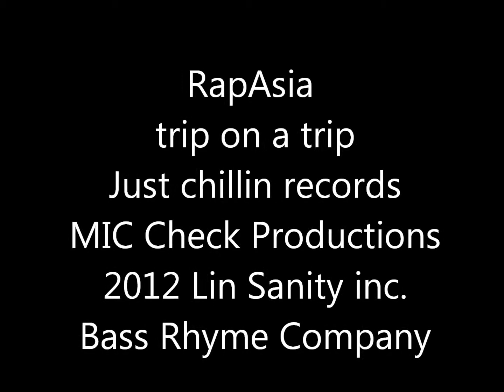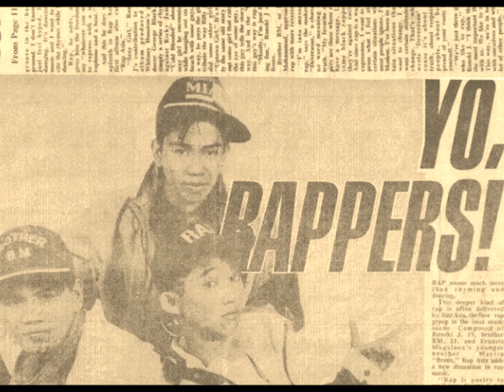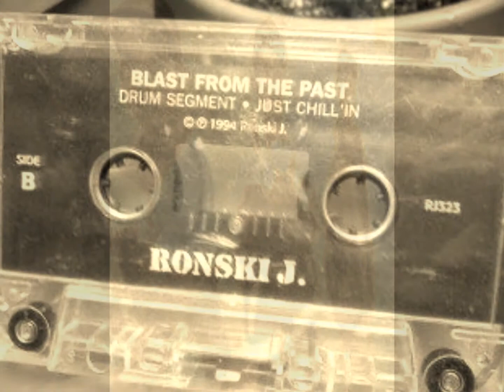RapAsia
trip on a trip